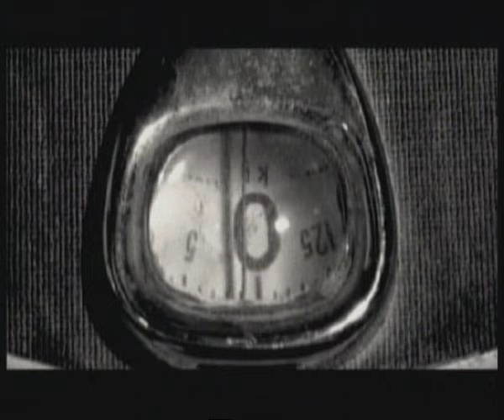Melodrom - September (Official Video)